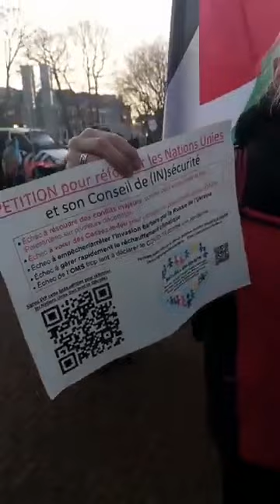Vredespaleis demonstratie Free Palestine deel 1